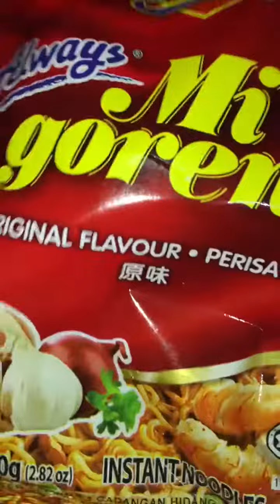Mi Goreng 😋with egg 🥚 so yummy 😋 /Snack